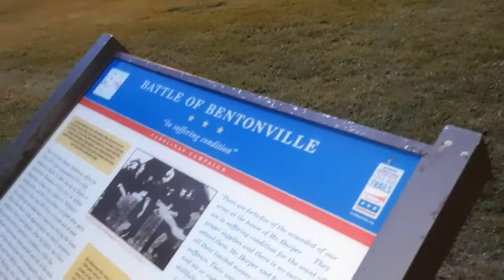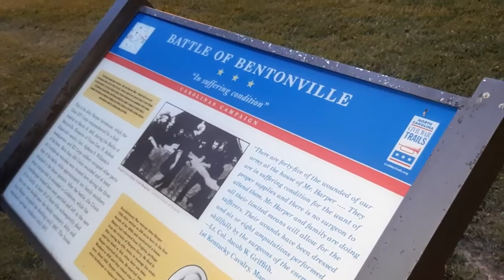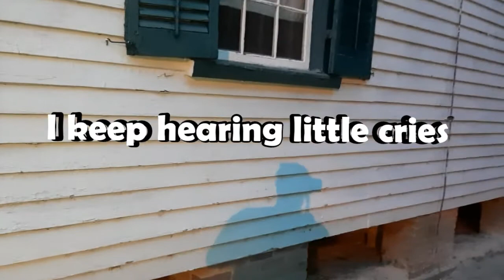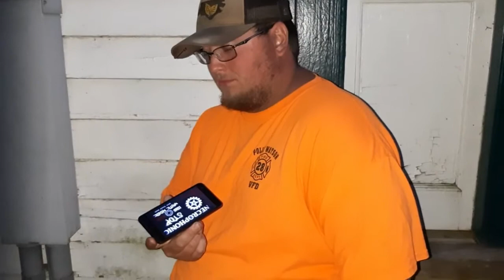Bentonville Battlefield part1